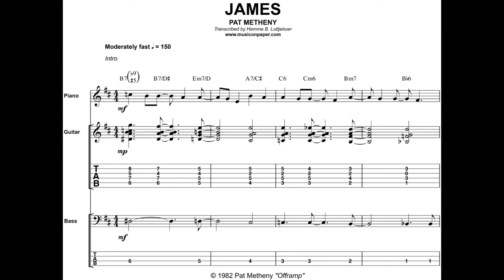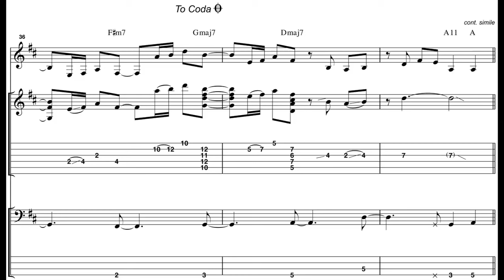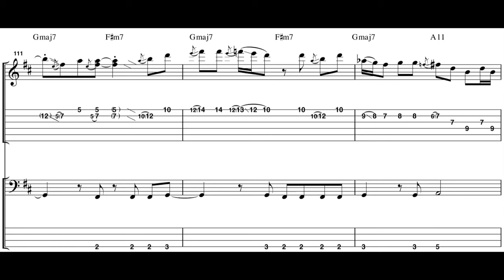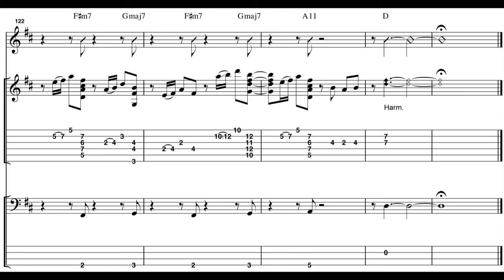James - Pat Metheny | GUITAR TABs